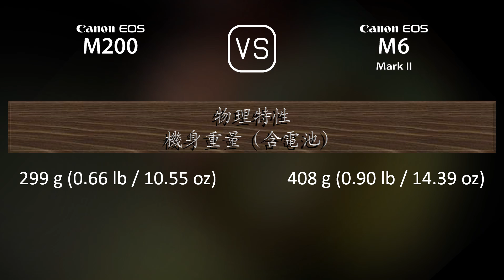Canon EOS M200 與 Canon EOS M6 II 的規格比較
本片是 Canon EOS M200 與 Canon EOS M6 II 的功能概述和規格比較 (comparison of specifications)，希望對您有所啟發。感謝您的支持。

00:25 推出
00:33 機身
00:40 影像感測器
01:01 影像
01:16 光學與對焦
01:41 屏幕
01:58 取景器
02:13 攝影功能
03:06 錄像功能
03:20 儲存
03:24 連接性
03:49 物理特性
04:07 雜項